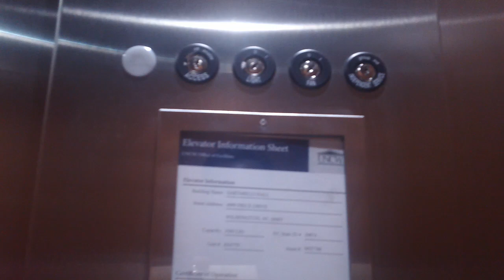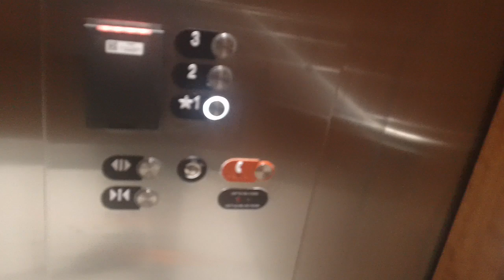Otis Series 7 Elevator At UNCW Sartarelli Hall, Wilmington NC